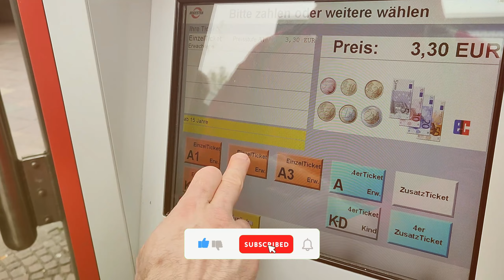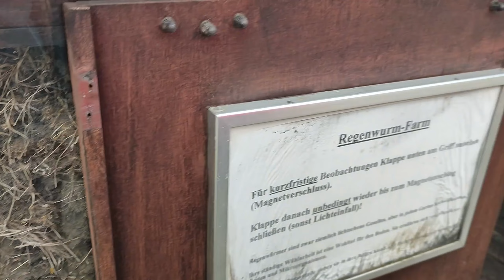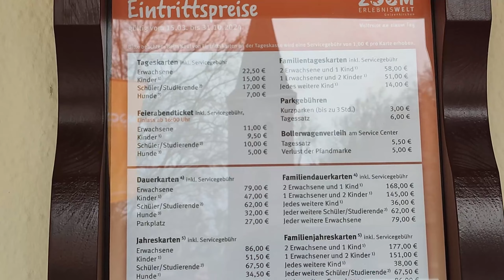Поехала искать НОСОРОГОВ в Zoom Erlebniswelt // ВЛОГ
Погрузилась в естественную среду обитания ради носорогов и сусликов.

❤️ IVE(아이브) - Off the Record (ver. lo-fi)

❤️ [ᴅᴀɴɪ.ʜᴢ] BTS(방탄소년단) - Take Two (ver. lo-fi)

❤️ [ᴅᴀɴɪ.ʜᴢ] BTS (방탄소년단) - Dynamite (ver.lofi)

❤️ [ᴅᴀɴɪ.ʜᴢ] BTS(방탄소년단) - 작은 것들을 위한 시 (Boy With Luv) (Feat.Halsey) ver.piano